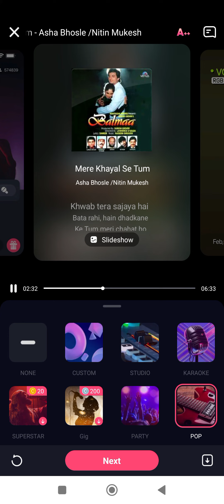Balma Movie's Best SongJEENE KI TAMANNA HO TUM MERE ZAROORAT HO,MERE KHAYAL SE TUM BADI KHUBSURAT HO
Balma Movie's Best Song ||JEENE KI TAMANNA HO TUM MERE ZAROORAT HO,MERE KHAYAL SE TUM BADI KHUBSURAT HO